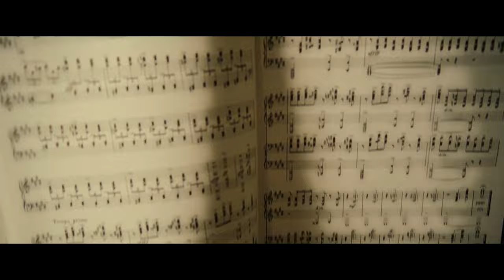Limitless - "It's totally clear" Eddie Morra takes NZT everyday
A tablet a day and what I could do with my day was limitless.

I suddenly knew everything.
About everything.